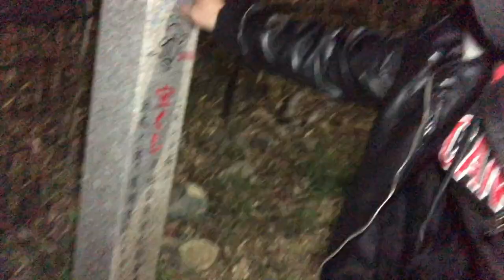A PRAYER FOR ALL OF US AT A TAKARAKUJI MONUMENT ! Wed. Mar 24,2021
Visiting a nearby Takarakuji Monument to say a prayer for all of us.  Mar 24,2021.

Bingo 5,
Japan Lotto,
Japan scratch lotto
Japan sightseeing,
Japan travel guide,
JAPAN,
Japanese banking,
Japanese culture,
Japanese language,
Japanese,
Japanican,
lottery,
takarakuji,
things to do in Japan,
Tokyo,
Typhoon in Japan,
visit Japan,